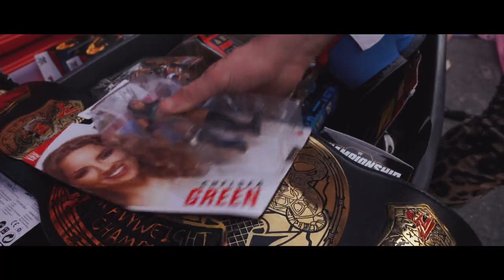Matt Cardona and Joey Janela Storage Wars Battle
Matt Cardona and Joey Janela go at it in a packed storage unit. Cardona and Janela use all kinds if foreign weapons to hit each other. This from their GCW feud a few months ago.

Game Changer Wrestler GCW Matt Cardona Joey Janela AEW All Elite Wrestling AEM All Elite Memes AllEliteWrestling AllEliteMemes Zack Ryder WWE Backstage Parking Lot Extreme Rules